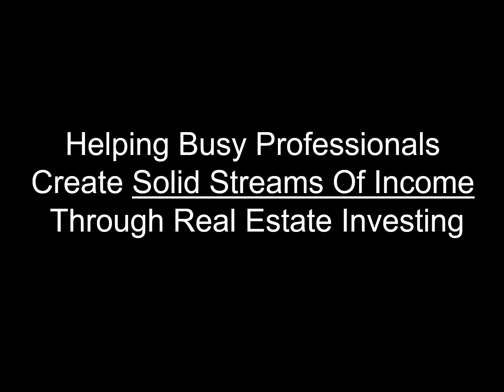Episode 27: How to Diversify Your Assets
Beginners Guide to Real Estate Investing: StackingHouses.com/beginner

We’re coming up on the holidays which gives us a chance to reflect on the past year. As real estate investors it’s time to take inventory of our progress and to figure out what’s worked as well as areas of opportunity. One topic that’s worth evaluating is diversification. Today we’ll be discussing how to best position yourself going into the new year.